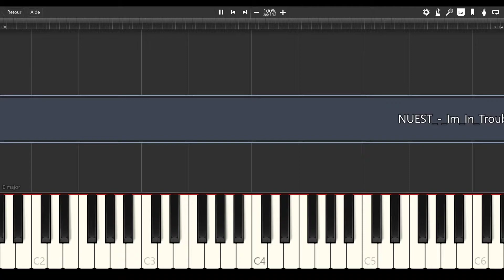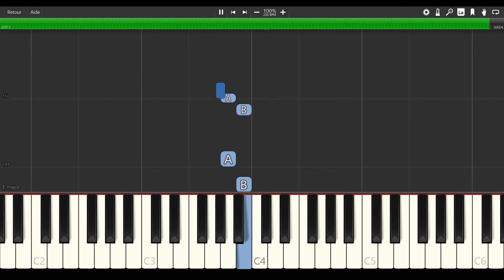NU'EST (뉴이스트) - I'm In Trouble [PIANO TUTORIAL + SHEET MUSIC]